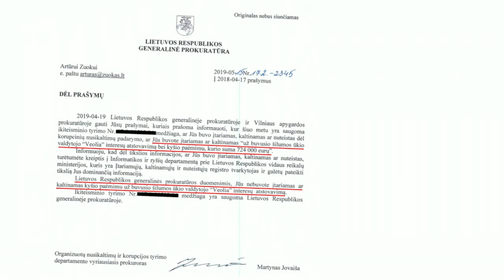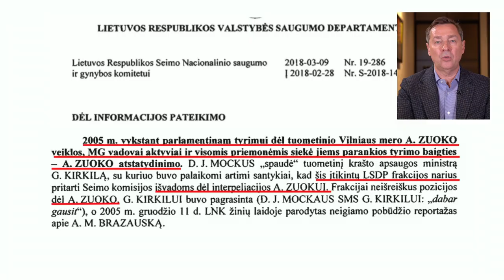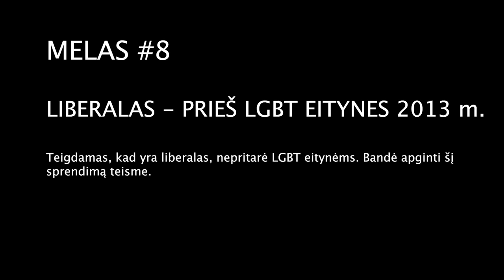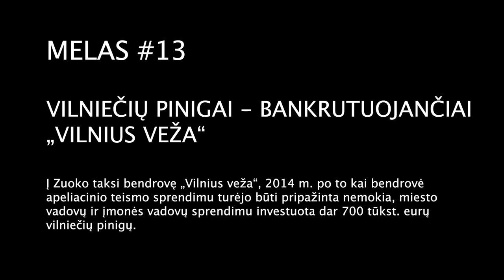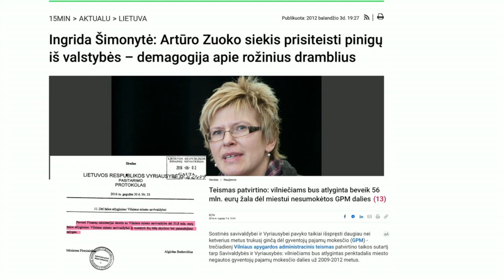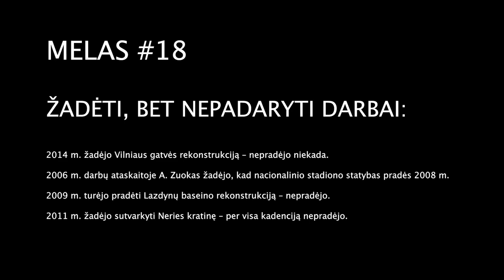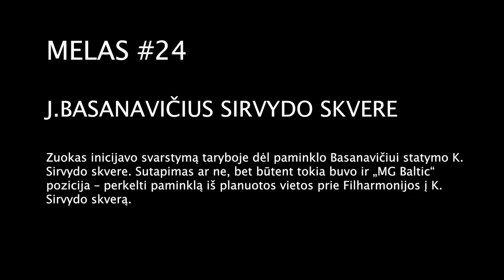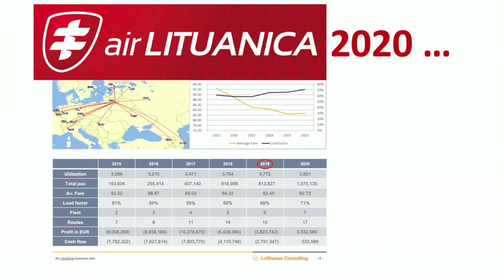Tikroji Zuoko ,,nuodėmių’’ evangelija.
Daug melo ir pseudo kaltinimų tenka išklausyti ne pirmus rinkimus, todėl Jums tikroji Zuoko ,,nuodėmių’’ evangelija.